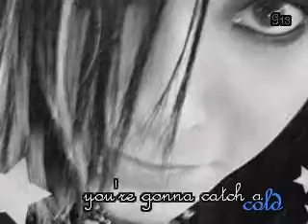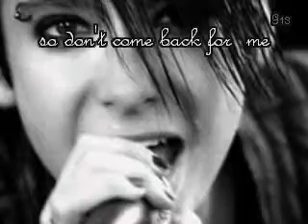runnin round leavin scars; billy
"and who do you think you are? running round leaving scars"

fxcking youtube d e s t r o y e d my quality. Asshole.